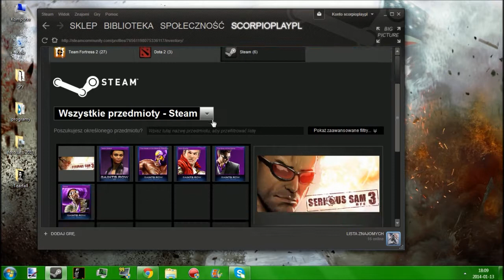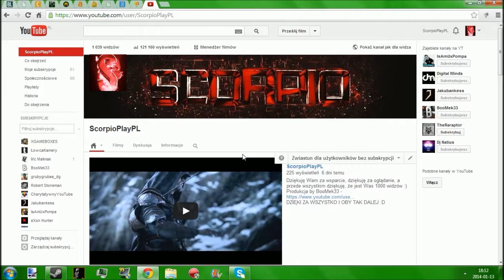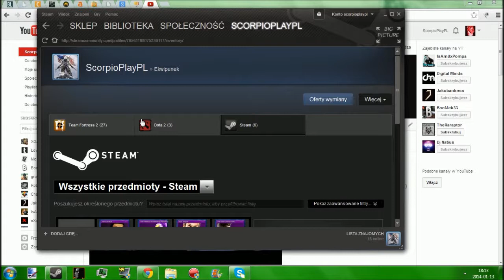Konkurs z okazji 1 tys. widzów!!! - NIEAKTUALNY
A więc do wygrania za pierwsze miejsce, jeśli wykona: awatar + baner (nie obowiązkowy. ale dla chętnych zwiększenia szansy) - Serious Sam 3: BFE
Za drugie miejsce, jak wykona coś prostszego, czyli: FAN-ART lub coś w tym stylu - Natural Selection 2 + 2 gry (te dwie gry są bonusem, jeśli oczywiście ktoś wykona naprawdę ciekawego, a jak nie, to do losowania będą te gry :) )